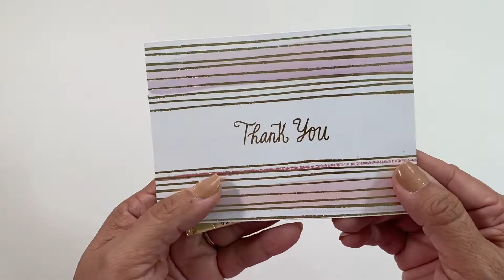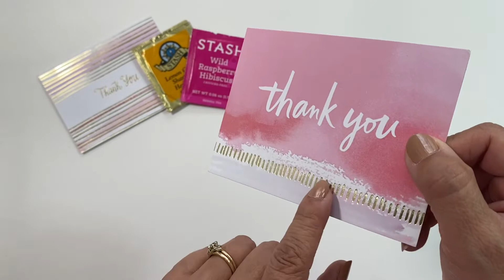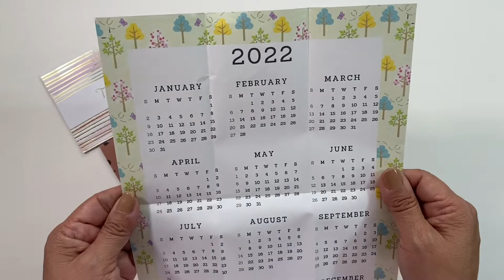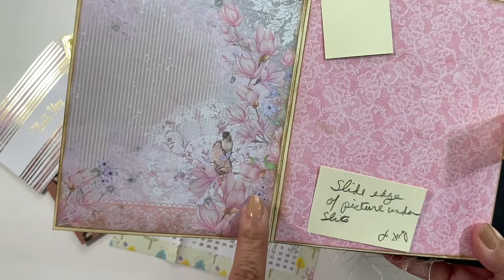Incoming mail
Hello creative, crafty, lovely. Thank you much for taking the time to watch this video. Crafty friends really touch our Hello Hello, creative, crafty, lovely. Thank you much for taking the time to watch this video. Crafty friends really touch our hearts in a special way. Please stop by all the ladies mentioned in the video and show them some love and support.

Happy crafting!
Hugs,
 💛-Angelica